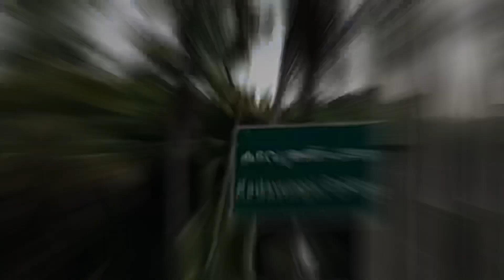Best place to visit in Kerala | Kadavungal bridge | west Kerala @tripnew | trip to cochi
Hi friends this was captured while travelling trip Cochin. This place was awesome and feeling good vibes nearby lot of wild animals parks are located.